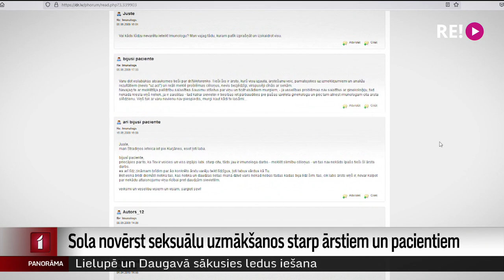Sola novērst seksuālu uzmākšanos starp ārstiem un pacientiem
Vēl vairākas sievietes plāno vērsties ar iesniegumiem Valsts policijā par ārsta, iespējams, seksuālu uzmākšanos. Jau ziņojām, ka vairākas pacientes apsūdzējušas ārstu imunologu it kā ginekoloģisku manipulāciju veikšanā, kas varētu būt kvalificējamas kā seksuāla uzmākšanās. Veselības ministrs Daniels Pavļuts aicina Latvijas Ārstu biedrību un citas profesionālās organizācijas izstrādāt un publicēt principus seksuālās uzmākšanās novēršanai starp ārstiem un pacientiem.